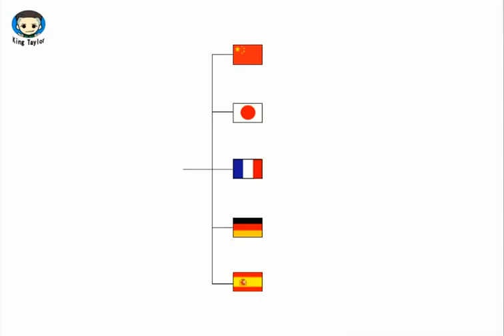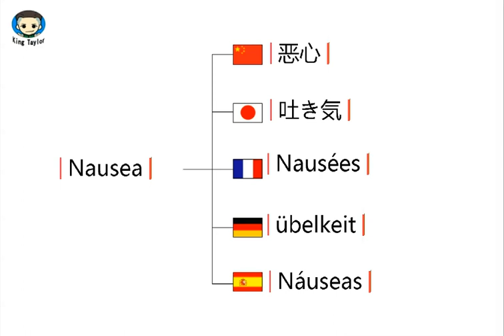How to learn to Pronounce Nausea in German，French，Japanese，Chinese and Spanish